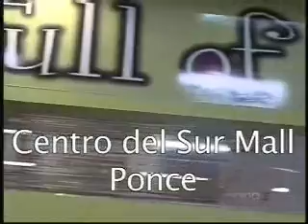WWC SE Sab 07 21 12 Seg 5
SúperEstrellas, sábado, 21 de julio de 2012. Quinto segmento.